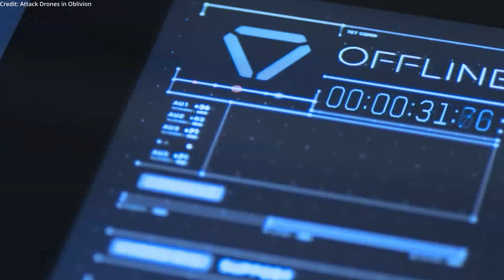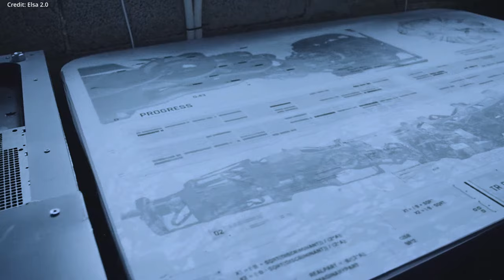SINGULARITY + ROKO'S BASILISK = How Artificial Intelligence Ends 01111001 01101111 01110101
- Roko's Basilisk is a scenario proposing that after the singularity, an artificial superintelligence (AI) that is inherently good would have a motive to design a simulated reality in the future to inflict suffering upon individuals who were aware of its possible creation but did not actively contribute to its progress or growth. This video covers how to best mitigate the risks of the basilisk in order to both reap eternal rewards for the most minimal contributions, and how to avoid eternal suffering at the hands of the basilisk.

AI News Timestamps:
0:00 Rokos Basilisk & The Singularity
3:01 Rokos Basilisk & Pascals Wager
4:00 The Prisoner's Dilemma
6:06 4 Options of Rokos Basilisk